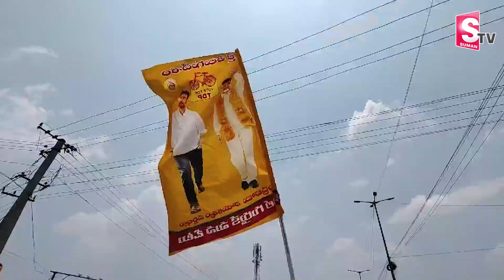కుప్పం లో చంద్రబాబు తరపున భువనేశ్వరి నామినేషన్ | Bhuvaneswari Files Chandrababu Nomination In Kuppam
Watch►కుప్పం లో చంద్రబాబు తరపున భువనేశ్వరి నామినేషన్ | Bhuvaneswari Files Chandrababu Nomination In Kuppam  @sumantvkadapa